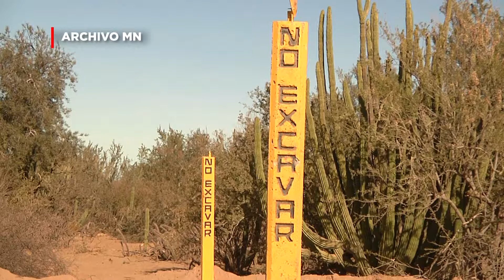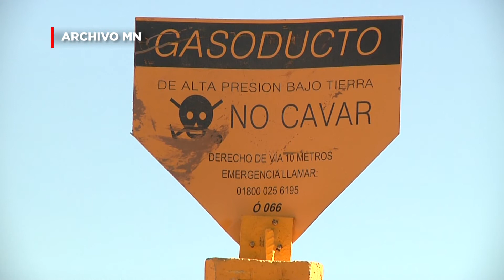¡El reto de Durazo!, conciliar con la Tribu Yaqui